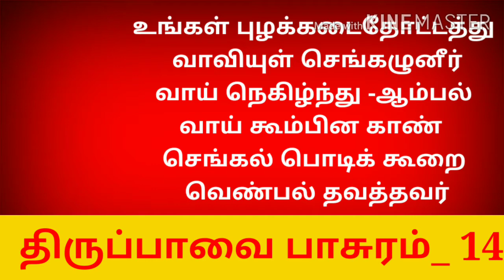திருப்பாவை பாசுரம்-14 திருமணம் விரைவில் கைகூட தினமும் கேளுங்கள் ஆண்டாளின் திருப்பாவை பாசுரம்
வாழ்க்கையில் சுபிட்சம் உண்டாக-திருமணம் விரைவில் கைகூட தினமும் கேளுங்கள் ஆண்டாளின் திருப்பாவை பாசுரம்